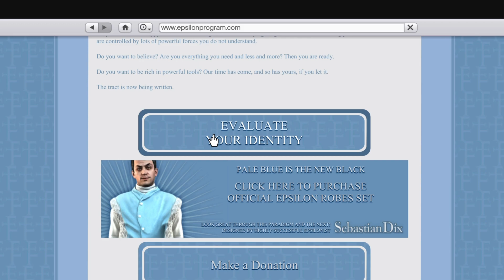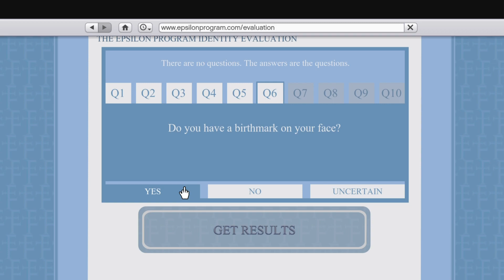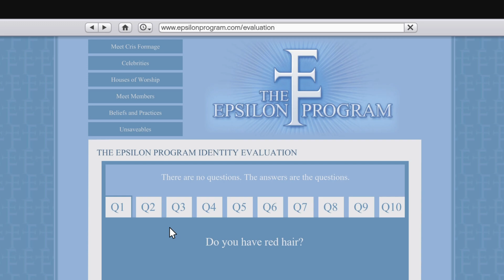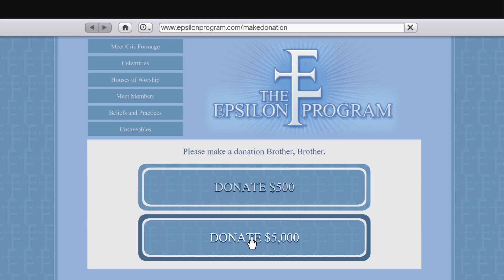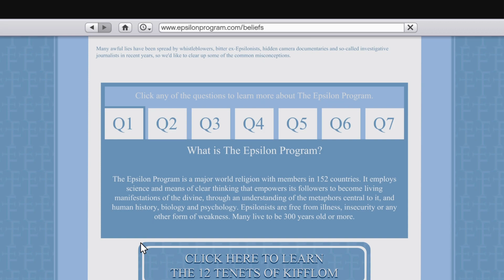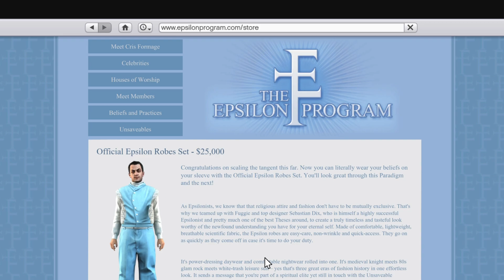Part 40A - How to get Kifflom! trophy (GTA 5 PS5)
Welcome back everyone to my channel and my own walkthrough of Grand Theft Auto V. I am not a pro in this game, hope you all don't mind with my lousy aims and shitty driving skills. I will see you next in my gameplay walkthrough.

Grand Theft Auto 5, also known as GTA 5 or GTA V, is an action-adventure video game developed by Rockstar North and published by Rockstar Games. The game is composed of elements from driving and action-adventure games, and features open world gameplay, in which players can interact with the game world at their leisure. The game is set within the fictional state of San Andreas, which is based on Southern California. Within San Andreas are the fictional city of Los Santos (based on Los Angeles) and an open countryside area. The single-player story is told through three player-controlled protagonists whom the player switches between—Michael, Trevor and Franklin—and the story follows their efforts to plan and execute six large heists to accrue wealth for themselves. Michael is a retired professional bank robber, who after making a sweetheart deal with FIB, returned to the life of crime. Trevor is the loose cannon in this story, who is also a long time best friend of Michael's and a hot-head psychopath as well. Last but certainly not least, we have Franklin, a young and grim repo man who has a large amount of experience behind the wheel, but no real experience to crime until he meets Michael while he was trying to get a hustle.